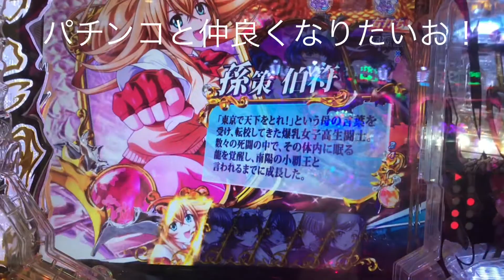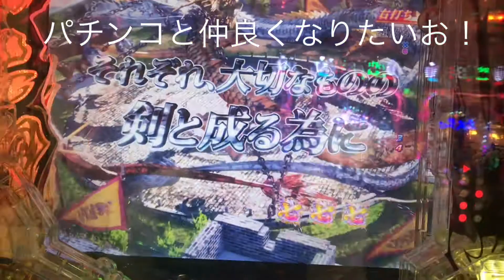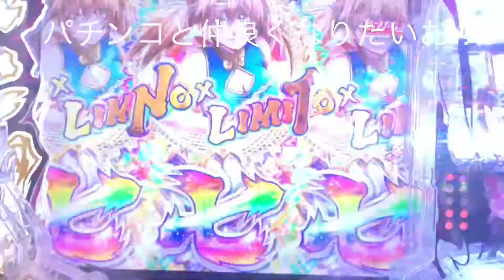P一騎当千SS斬 孫策Ver. なんかいろいろてんこ盛りすげぇーと思った 777当たり